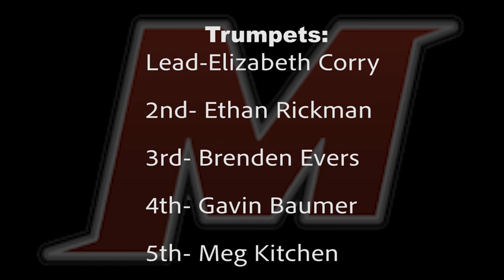McCracken County High School Jazz Band